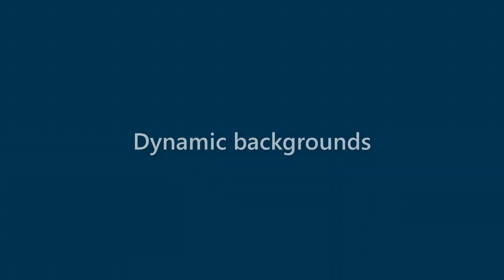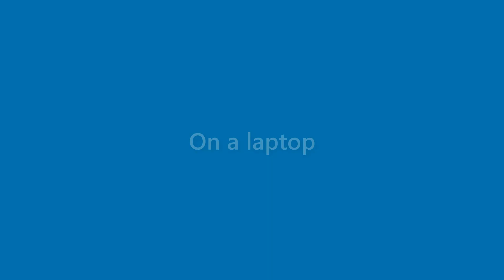Brady Mckenzie - appearance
Name Look - Brady Mckenzie - appearance. In this video we present "Brady Mckenzie" name look and feel in various scenarios.
This video will cover:
How does "Brady Mckenzie" look as a personal letterhead?
How does "Brady Mckenzie" look on a business card?
How does "Brady Mckenzie" look on a computer/laptop screen?
How does "Brady Mckenzie" look with different background colors?
How does "Brady Mckenzie" look with various fonts?